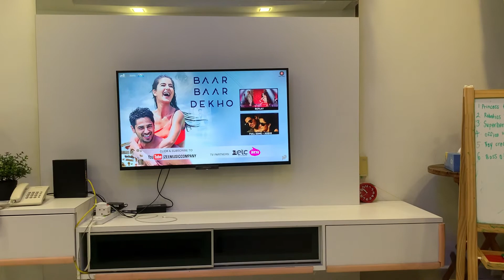Kala Chasma Dance By Pihu and Chiki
Pihu and Chiki performing on Kala Chasma song